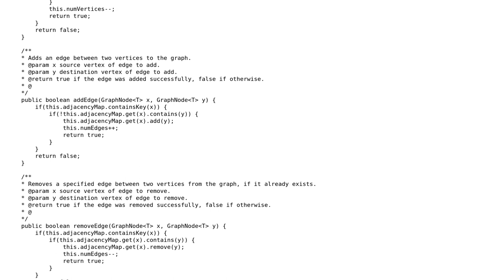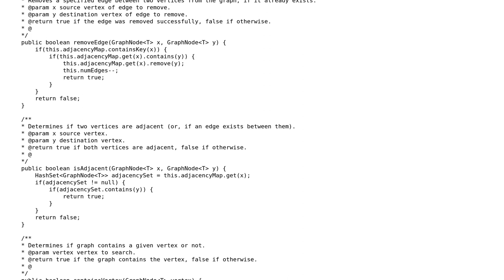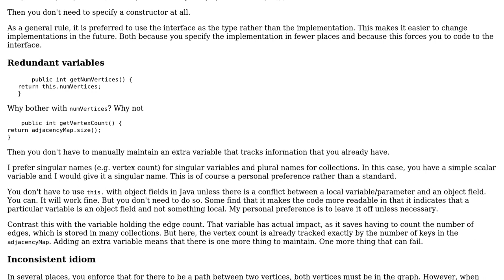Code Review: Directed Graph Implementation in Java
With thanks & praise to God, and with thanks to the many people who have made this project possible! You are responsible for your own actions.